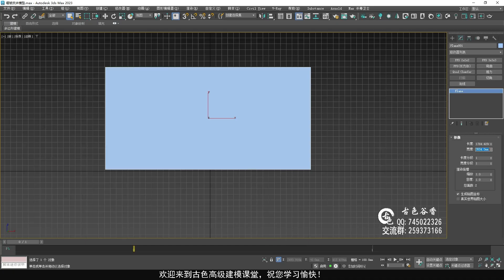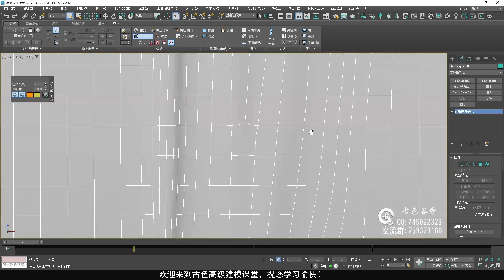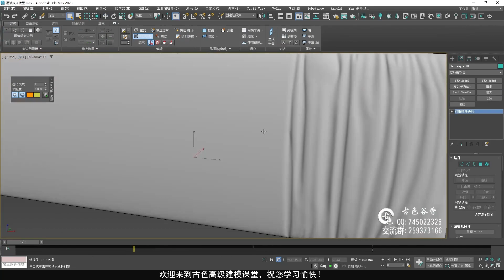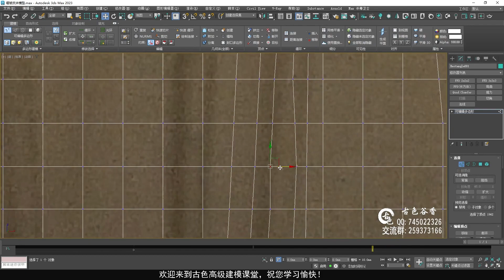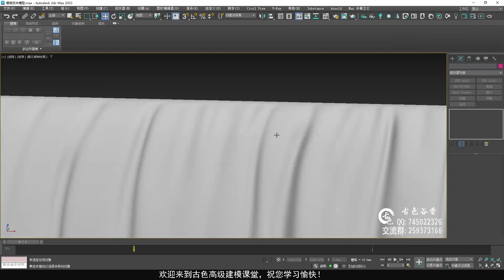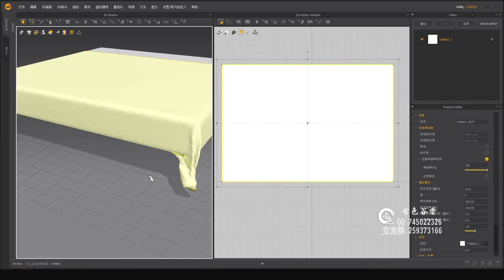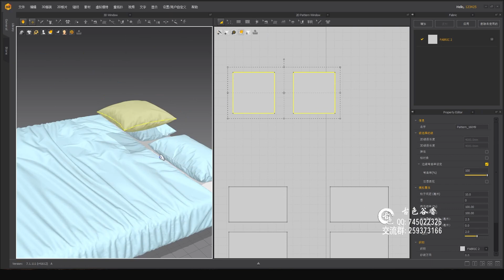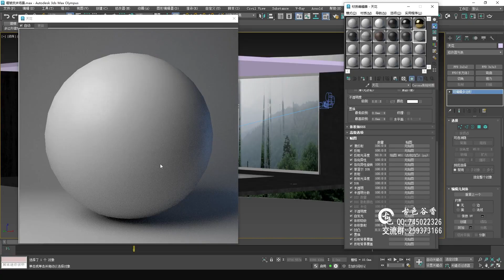№352 Leather bed modeling and rendering process